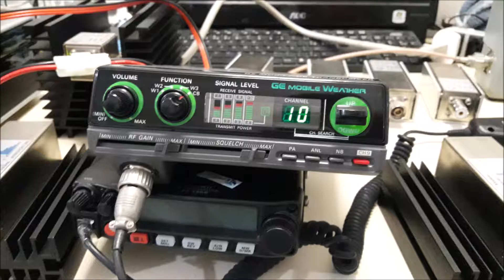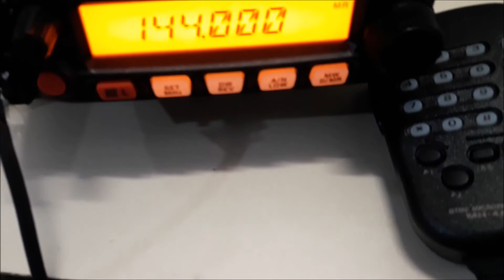NOSSA CARGA 5w 50r 50 OHM ALTA QUALIDADE E PRECISÃO ENGENHARIA SERGTECH SERGTEC